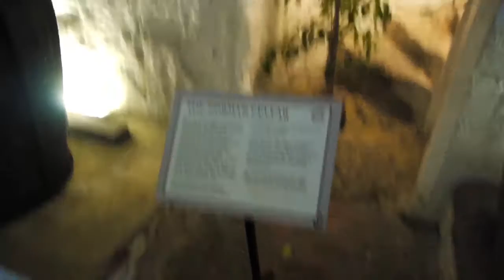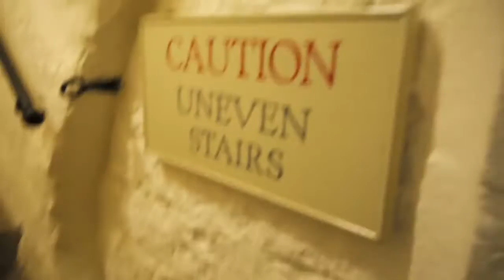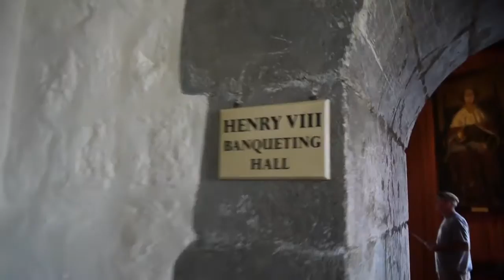Vlog 03 | Loveliest place on earth?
Loveliest just don't sound right to me, but hey I went to the loveliest castle on earth so...

Music Credits
Great song, would love to credit it but don't see why I should seeing as the artist has it on Content ID but YouTube's own music policy page don't show it, thanks a lot YouTube/artist for screwing me over big time, I am not in YouTube for the money but having a claim on a video has a negative impact for the whole channel, I couldn't care less about money I have only made £1 in the past 2 years from YouTube, YouTube is a hobby and its people on SoundCloud that seem to claim everything for YouTube's crappy content ID system that makes this a tough hobby to enjoy

Video Info
Recorded: 18 Aug 2016
Camera: Panasonic DMC-GH1
Lens: Panasonic 14-42mm
Microphone: onboard mic
Edited with Premier Pro CC